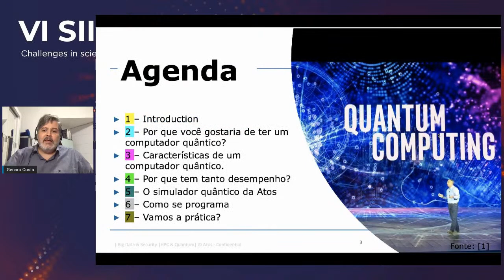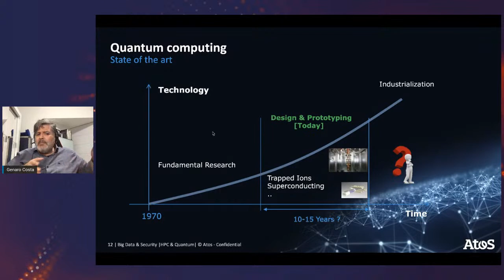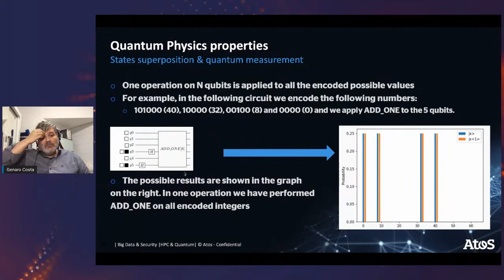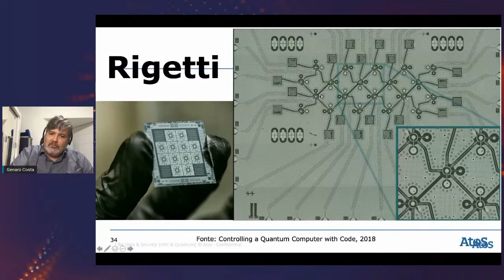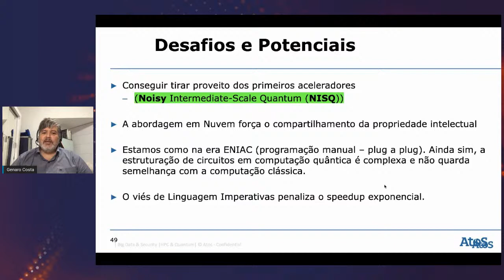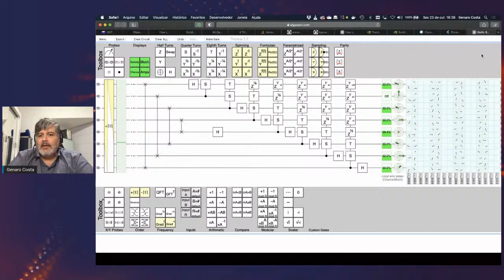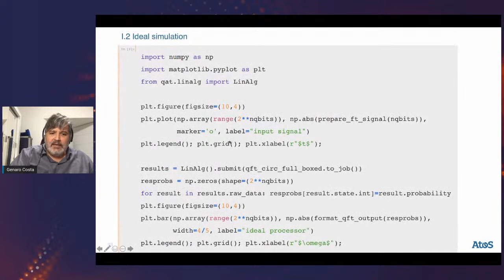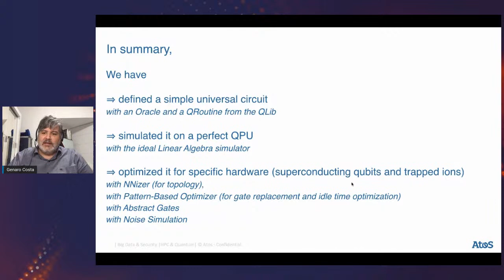SIINTEC 2020 | Lecture: “Quantum Computing - Practical Approach with ATOS QLM”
Speaker: Genaro Costa
                 HPC Senior Expert / Project manager at Atos Bull